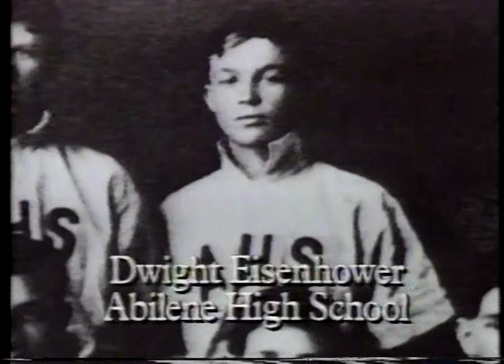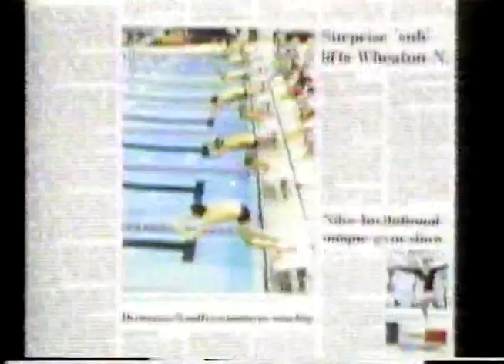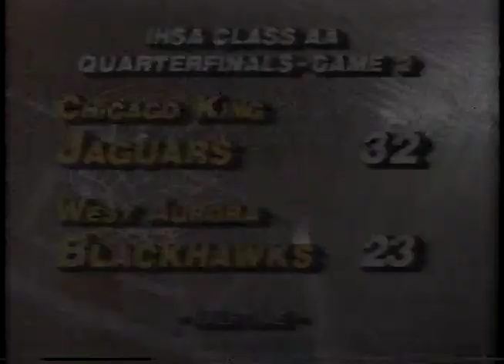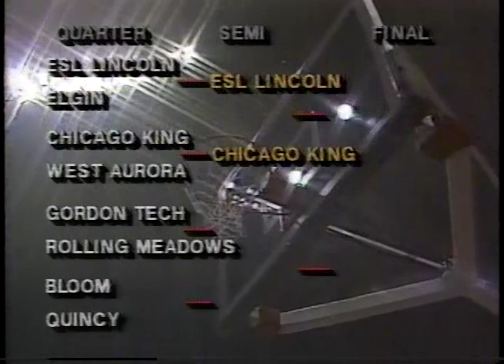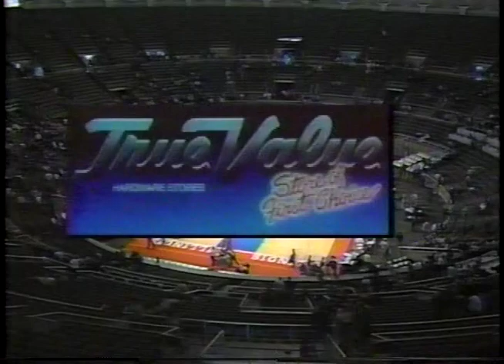1990 IHSA Boys Basketball Class AA Quarterfinal Game: Chicago (King) vs. Aurora (West Aurora)